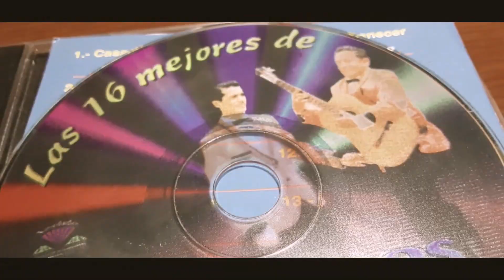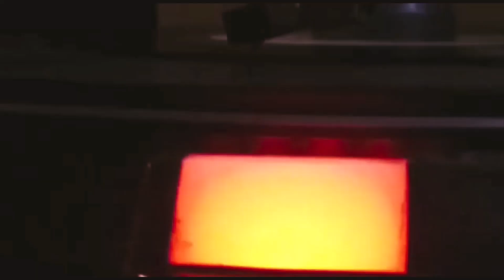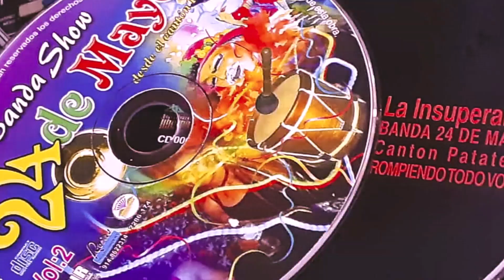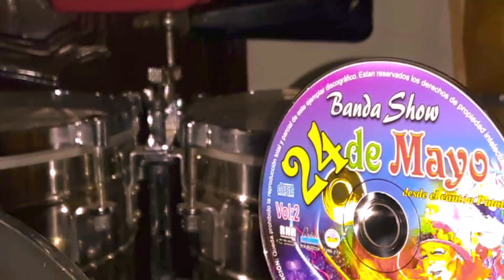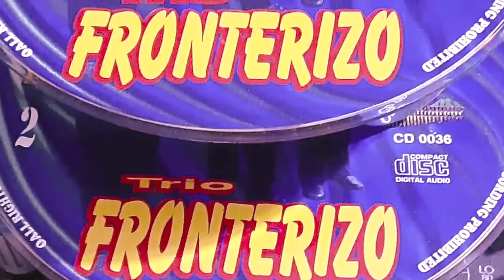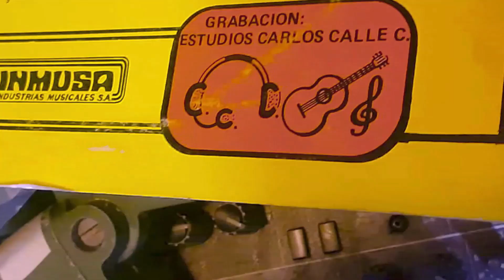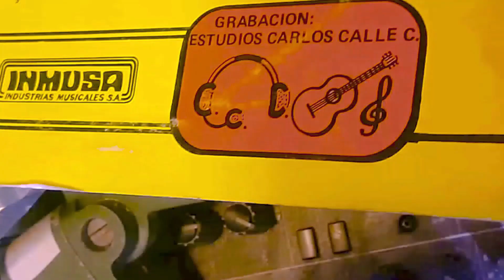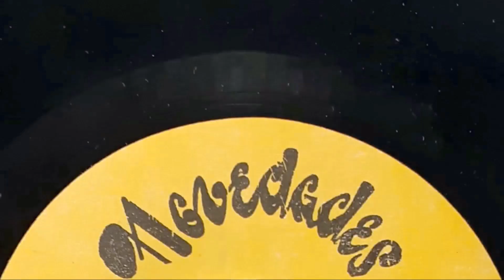TRAVOLTOSO MIX VOL2.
Tema Travoltoso Mix Vol 2 Autor D.R.A Ritmo Mix.
Seleccion Musical -Alex Calle M.
Realizacion G... Nueva Edicion Musical. Carlos Calle M.
Productor G. Carlos Calle M.
Casa Musical Novdades.